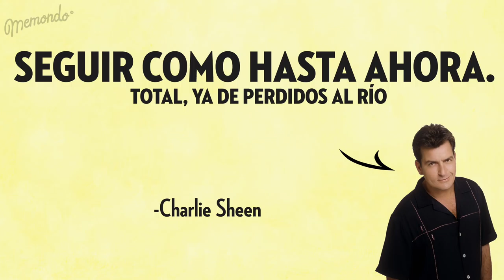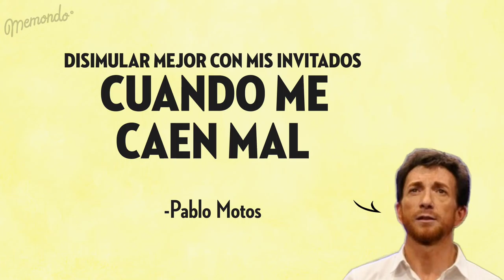PROPÓSITOS DE AÑO NUEVO DE LOS FAMOSOS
Al igual que el resto del mundo, con el año nuevo los famosos también hacen sus propósitos a conseguir durante este 2016 ¿no? Desde Justin Bieber hasta Cristiano Ronaldo. ¿Cuáles son los vuestros?